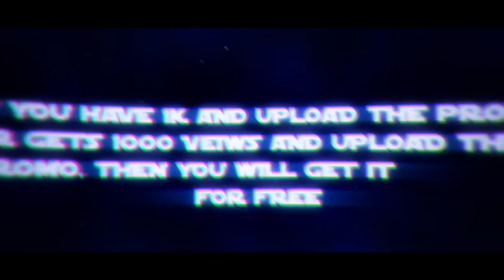Lightroom v.4 only 4 euro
57 Materials and 1 HDRI

It would be awesome, if we could hit 45 likes ❤

- ✖  Light and mats = My own private

-  ✖ ♫: Can´t Remember